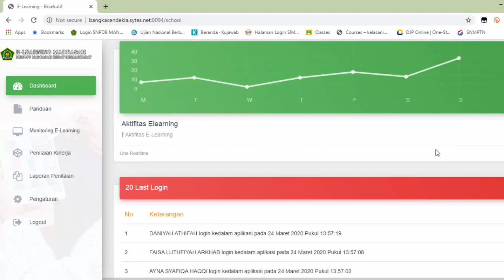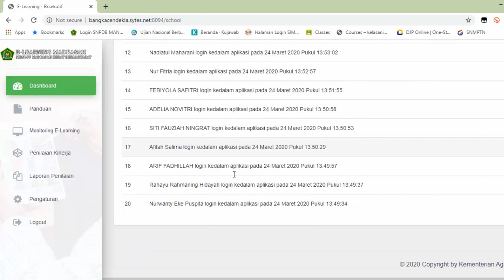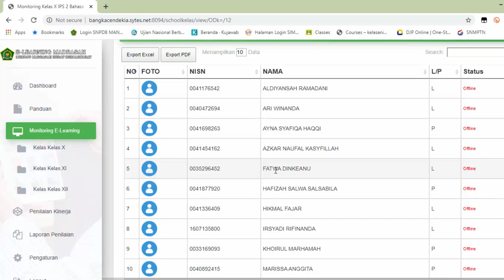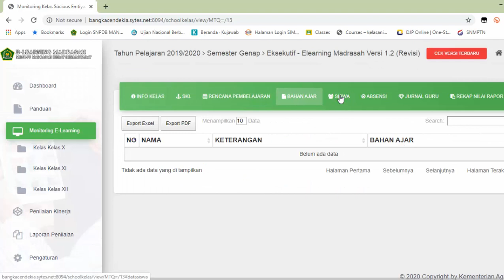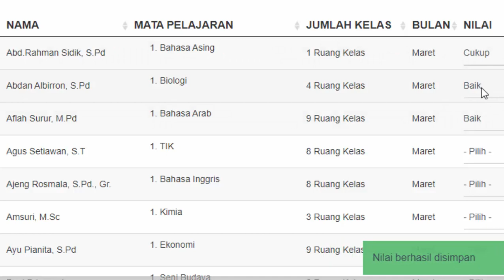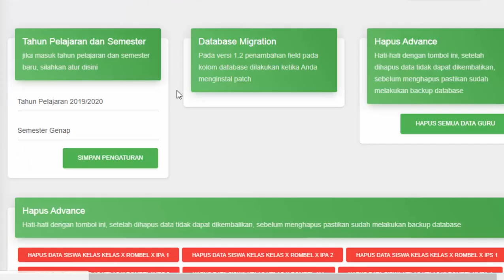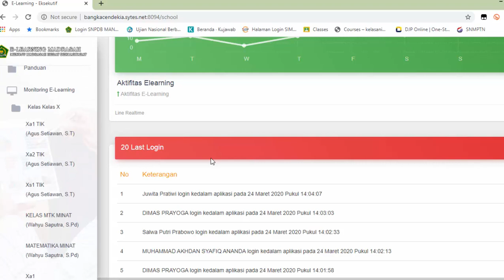Panduan akun eksekutif e-learning madrasah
Panduan akun eksekutif elearning madrasah.
Kepala madrasah, dan pengawas madrasah bisa apa saja si di elearning madrasah?
yuk, kepoin disini..